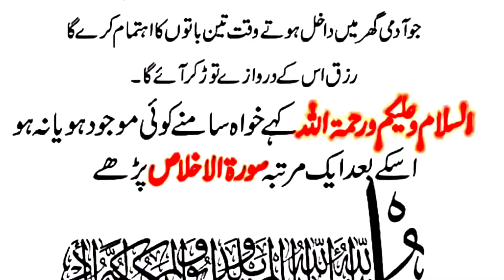Rizq Darwaze Tod Kar Aayega | Rizq Barhane Ka Zabardast Nuskha | Usama Quran Academy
Dosto is video me Maine Apko Rizq Barhane Ka wazifa padhaya hai Ummeed hai Apko video Pasand aye hugi.

./ LINK \.